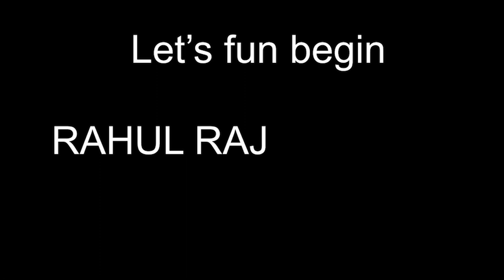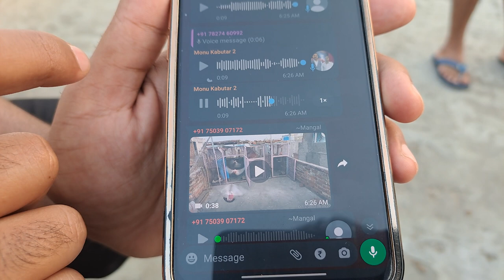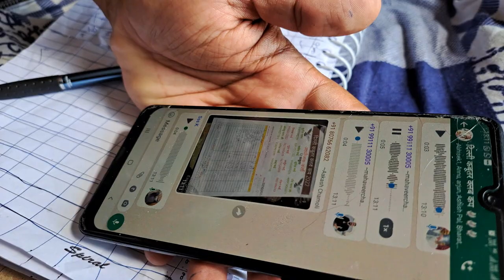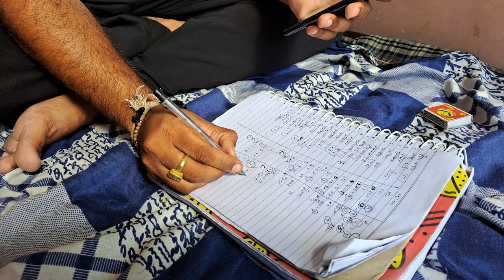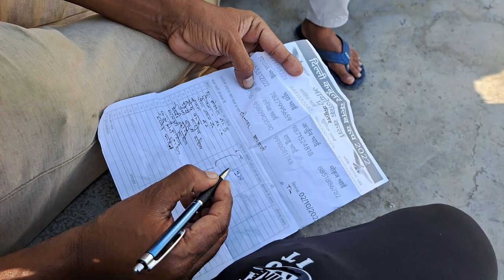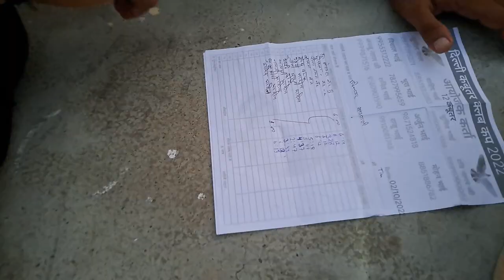PIGEON TOURNAMENT 2022 | KABUTAR UDAN PRATIYOGITA DELHI NCR CUP | WINNER TEAM | RAHUL RAJORA VLOG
trending1 Aapko Kounsa Part Accha Laga Vo Jarur Batana Comment Section Mein.
Thanku So Much To All Watch MY Vlog And Support.
mahadev bless To All OF You.
Check my every vlog video on my channel 😊